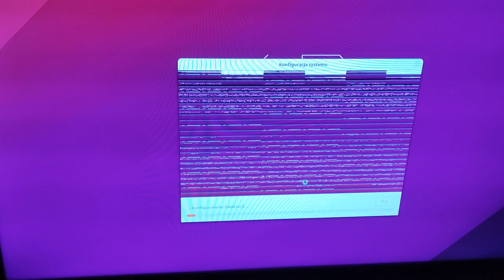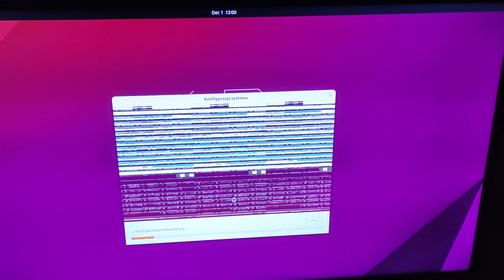Ubuntu 23.10 daje rady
przypominam wszystkim że instalujemy system operacyjny na urządzeniu Raspberry pi 4b